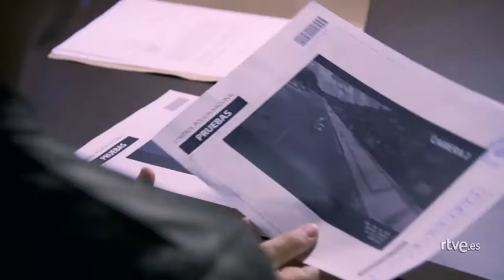Dani Medin - Servir y Proteger